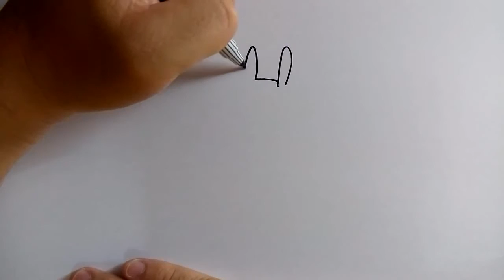วาดการ์ตูนกันเถอะ สอนวาดการ์ตูน กระต่ายน้อย Stlye Q ง่ายๆ หัดวาดตามได้เลย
วาดการ์ตูนกันเถอะ วันนี้จะสอนวาดการ์ตูน กระต่ายน้อย Stlye Q นะครับ

เป็นการ์ตูนกระต่ายน้อย Stlye Q วันนี้เราจะมาวาดการ์ตูนกระต่ายน้อย Stlye Q ที่วาดง่ายๆ ไม่ยุ่งยากซับซ้อน เด็กๆหรือใครๆก็สามารถวาดตามได้ไม่ยากครับ